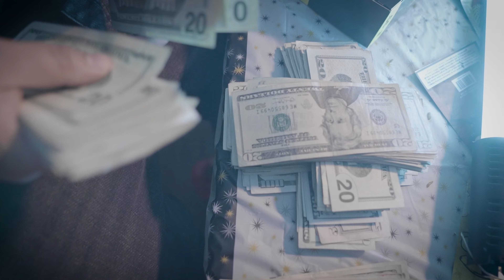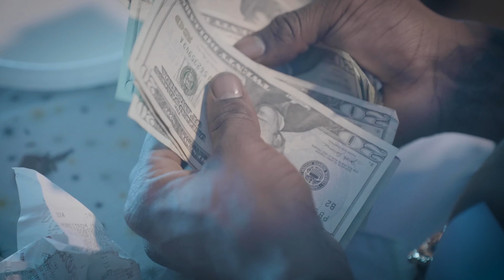Moneybagg Banga Ft RudeBoy - 3 Phones (Official Music Video)